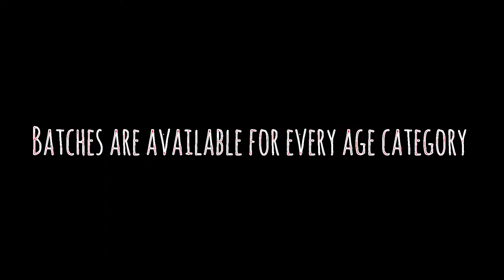Love to Dance | Dance Studio | Opening In Vadodara | Abhishek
Opening Date:- 15th January, 2021.
Location :- FF-1 Divine Galaxy, Near Chanakya Nagri, Opp. Shivansh Sharnam,Kalali - Vadodara.

video credits
Mr. harshil chauhan